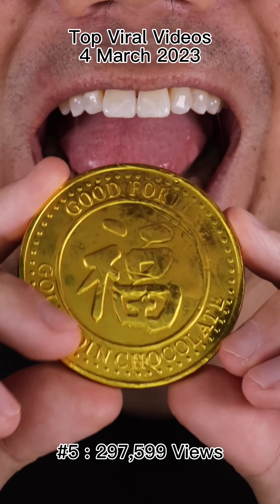ASMR | Which Video Topped the Charts on 4th March 2023? 😳